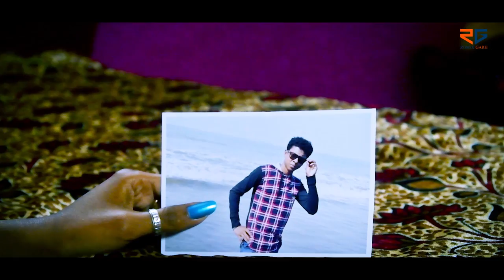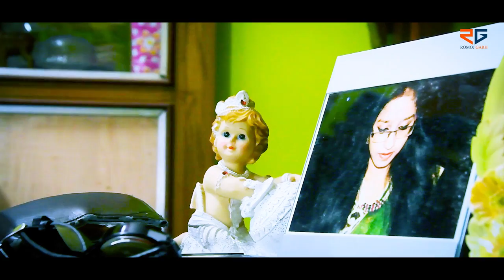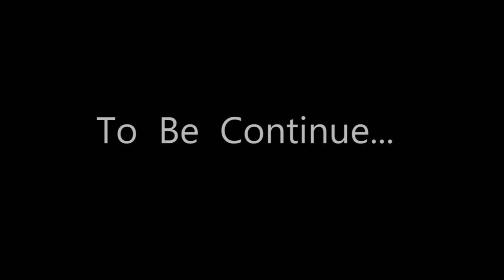CHANDO LIKHON OFFICIAL FULL VIDEO|| Ft. SINGISING SAREN & PRIYANKA KISKU//SINGISING SAREN OFFICIAL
ROMOJ GARH JHAKASH MELODY Presents...
ROMOJ GARH OFFICIAL YOUTUBE Channel
Singer- Singising Saren (Rimil)
 Lyrics- Suren Hansda
Recording- Subhash Murmu studio (2017)
Star Cast - Singising Saren(Rimil) & Priyanka Kisku.
 Direction & Edit - David R Mandi.
D.O.P- Amar Rana

Producer - Basanti Saren & Rupesh Beta
Special Thanks - Marshal Tudu & Mitali Kisku

=::::: In order to get more latest songs.